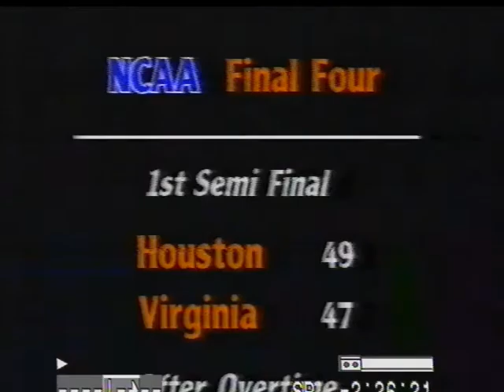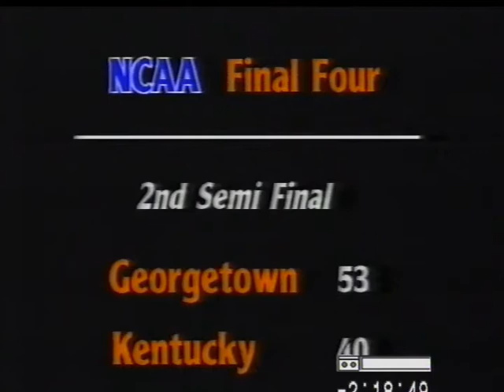1984 NCAA Final Four